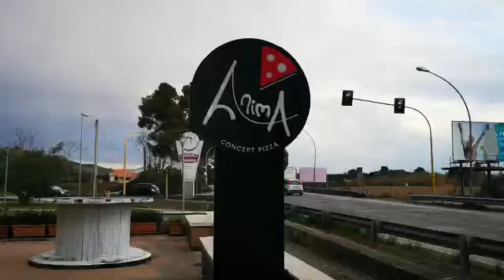Roseto, esplosione nella pizzeria